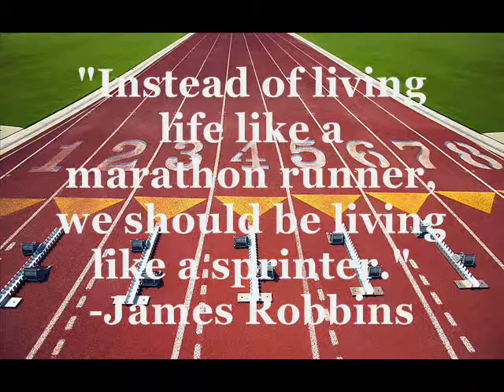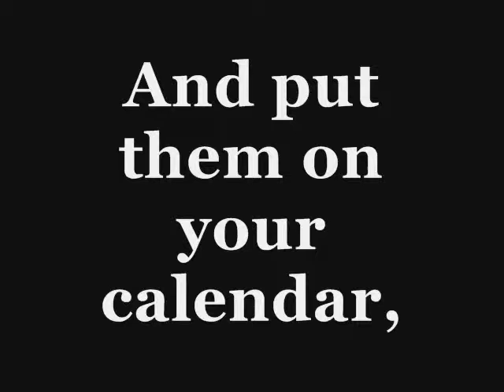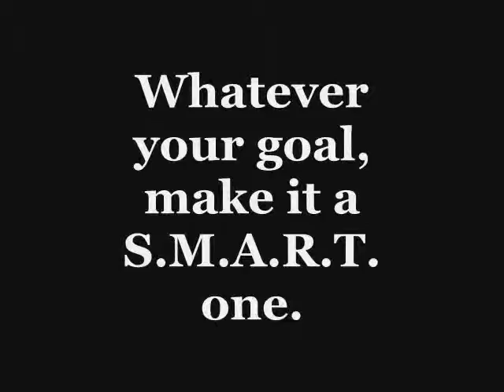What's your summer goal?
Summer is a great time to relax and have fun. It's also a great time for goals.